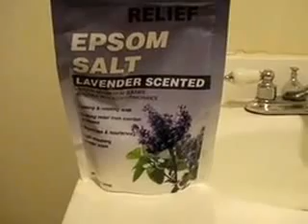Anti Anxiety Medication!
To Know Me Is To Love Me

I am a Philadelphia based youtube vlogger. I share my world with you because you are my family too ☺ Please spend time with my family and I. Take a walk in our shoes and enjoy!!